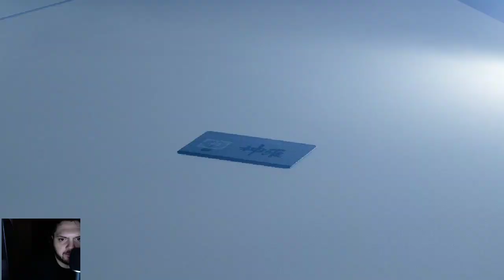Live a caso!| Final Fantasy 7 REMAKE con Ziolello92